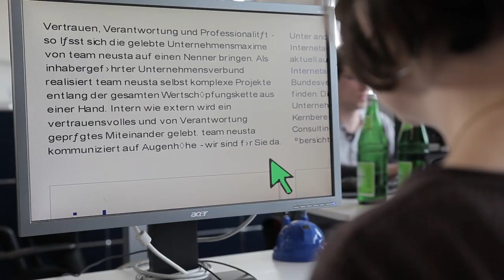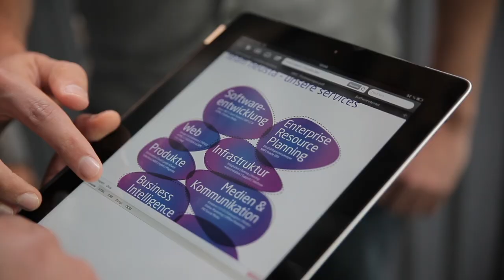Diversity bei team neusta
Vielfalt ist wichtig für die Unternehmensgruppe team neusta.

Für uns bedeutet die Vielfalt bei team neusta Erfolg, denn die Summe der unterschiedlichen Menschen, derer Fähigkeiten, Werte und auch Schwächen machen uns zu dem was wir sind.

Diversity ist für uns kein Thema, sondern selbstverständlich.